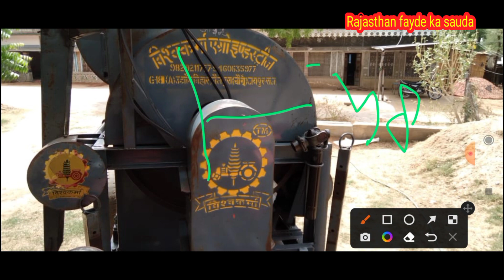Rajasthani thresher machine modal-2021, double fan मे,1 रुपए की भी लागत नहीं,एकदम न्यू कंडीशन है अभी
विक्रेता का नाम :- पांचू राम मीणा

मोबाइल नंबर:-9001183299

हमारे इस यूट्यूब चैनल के ऊपर कृषि यंत्रों से संबंधित वीडियो लाते हैं अगर आपको भी कोई कृषि यंत्र खरीदना या बेचना हो तो हमारे व्हाट्सएप नंबर पर संपर्क कर सकते हैं

**राजस्थान फायदे का सौदा फेसबुक ग्रुप

** राजस्थान फायदे का सौदा फेसबुक पेज